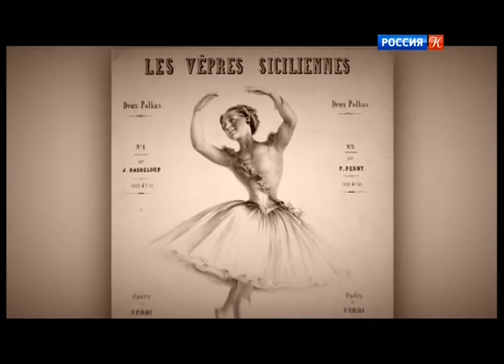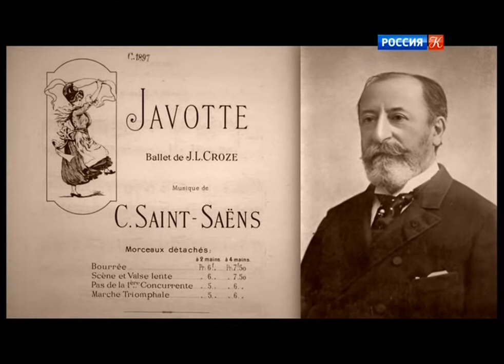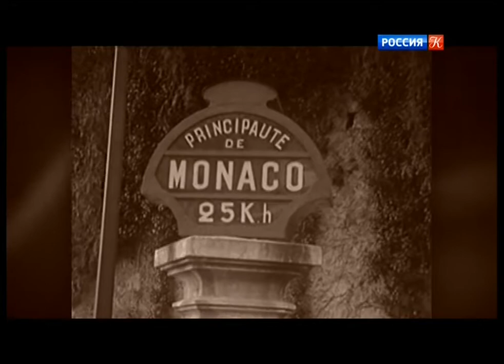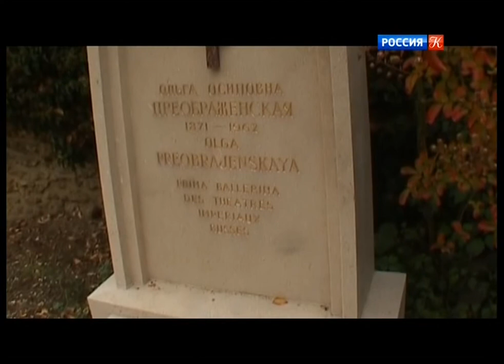Абсолютный слух о приме русского Императорского балета Ольге Преображенской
Абсолютный слух

Сегодня мало кто вспоминает приму русского Императорского балета Ольгу Преображенскую. Она была школьной подругой,  а затем вечной  конкуренткой всесильной Матильды Кшесинской. При этом она не имела ни  ее влиятельных связей, ни протекции. Дорога Ольги Преображенской к славе была очень непростой.